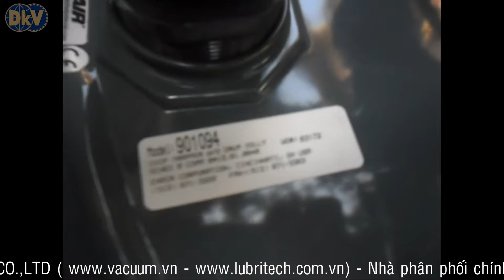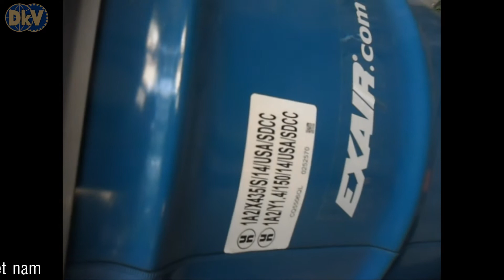Hút dầu thải cắt gọt, làm mát máy CNC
Trong quá trình sử dụng dầu cắt gọt, dầu làm mát máy CNC theo thời gian năm tháng phải dọn vệ sinh, thay dầu mới là lúc phải sử dụng thiết bị hút dầu thải chân không, khí nén.Với đặc điểm hút nhanh và sạch các loại dầu và phoi, cũng như tuổi thọ cao, lên thiết bị hãng EXAIR/USA được tin dùng trên toàn thế giới. DKV VIET NAM CO.,LTD